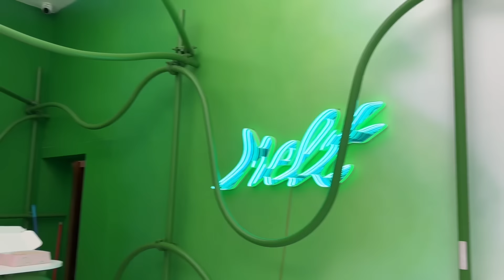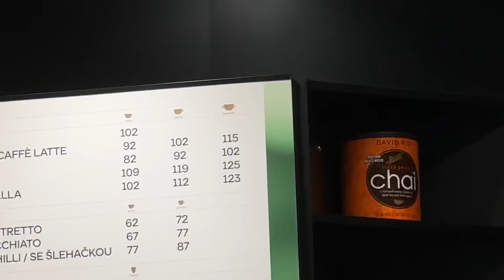VLOG - Akon koncert, matcha, MEGA haul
novy videjkoo, uzijte si ho, dalsi video vlog z tenerife 🌴